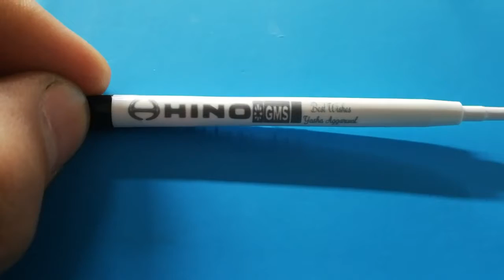XT LASER-UV laser marking machine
Contact person: Erin Zhang
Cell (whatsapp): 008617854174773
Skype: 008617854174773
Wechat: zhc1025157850